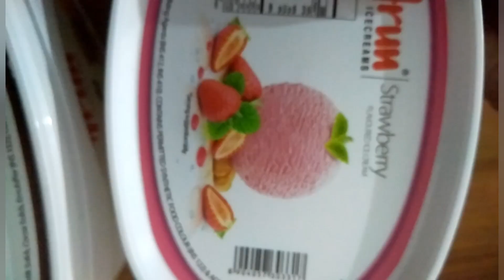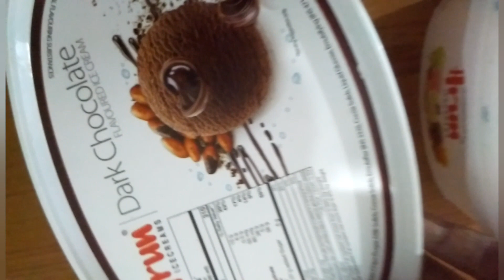Faluda recipe/chocolate /strawberry/Rahiya's kitchen